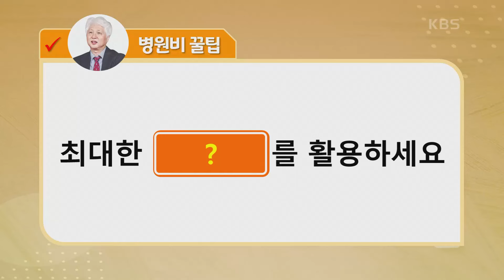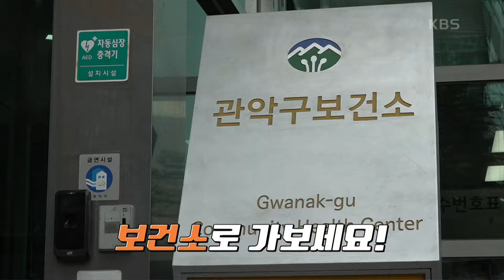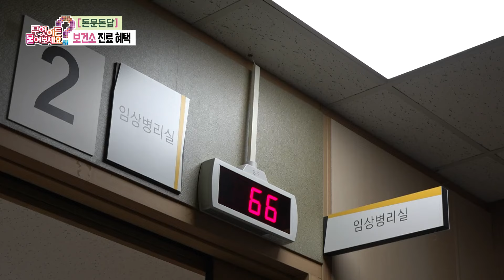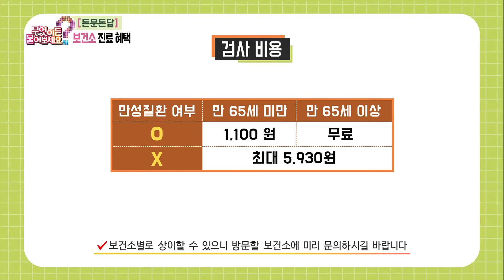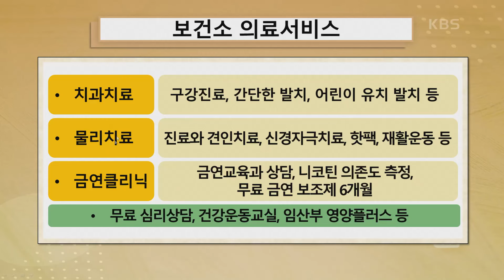[부자 되는 돈문돈답] 최대한 ‘보건소’를 활용하세요! 보건소 의료 혜택 3가지 알아보기 [무엇이든 물어보세요] | KBS 240507 방송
[부자 되는 돈문돈답] 최대한 ‘보건소’를 활용하세요! 보건소 의료 혜택 3가지 알아보기